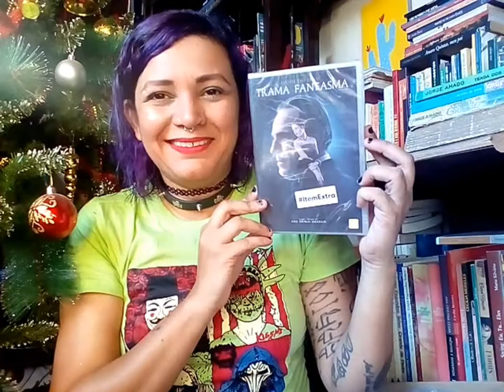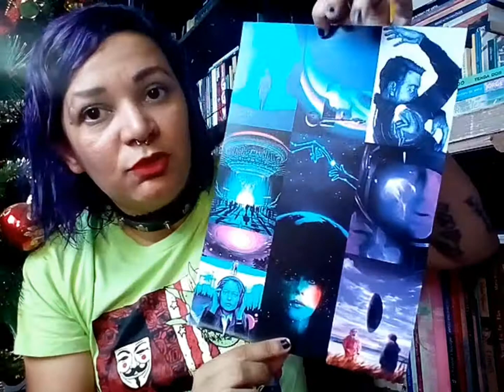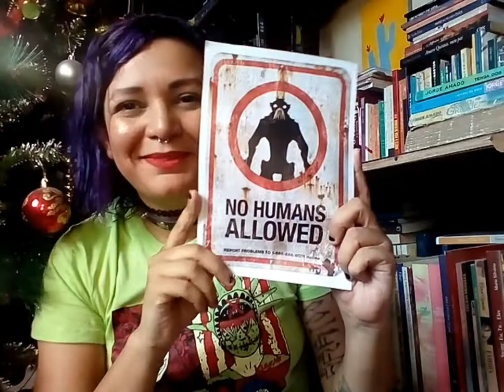Unboxing Clubebox #53 - Contatos Imediatos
Hallo Leute! o vídeo de hoje é pra mostrar a última Clubebox de 2020. Click and enjoy 😘